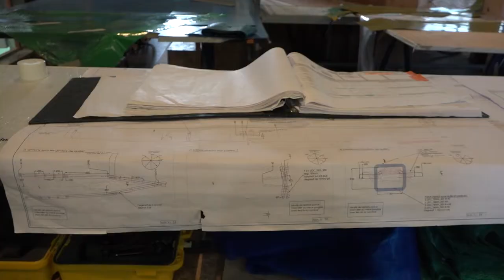VIDEO JP#2 Dans les coulisses de la construction StMichel Virbac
La construction de St Michel Virbac à Multiplast